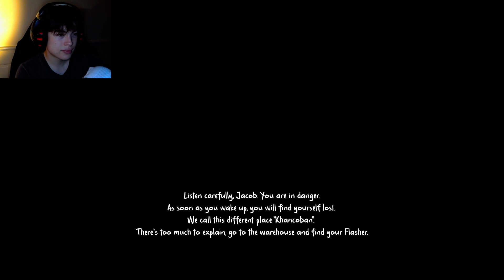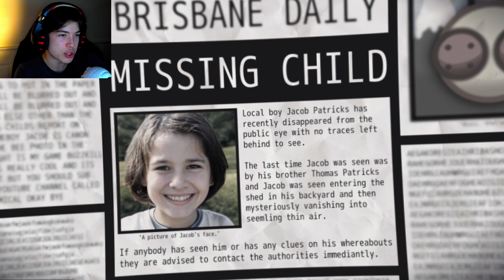Bucky's Grounds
aight watching this on video isnt as scary, but go into like a dark open room, and sit in the middle of it watching this, you'll be scared